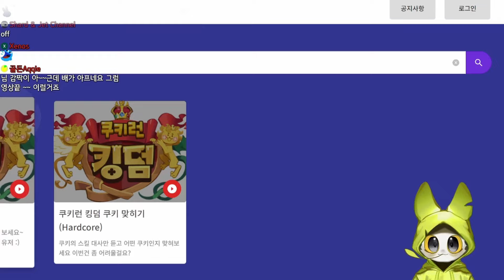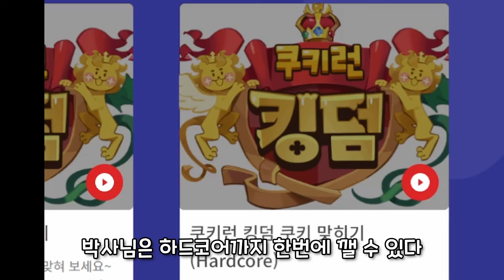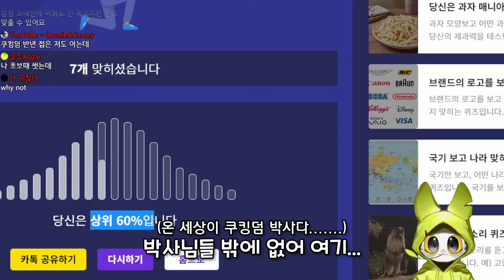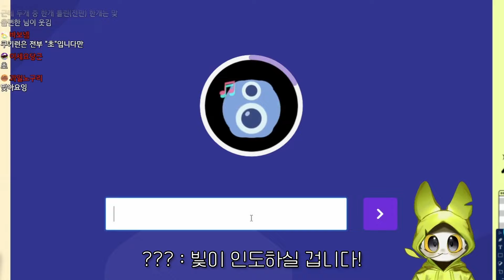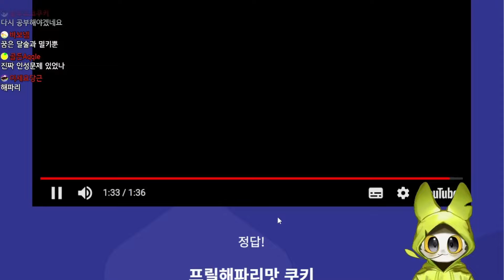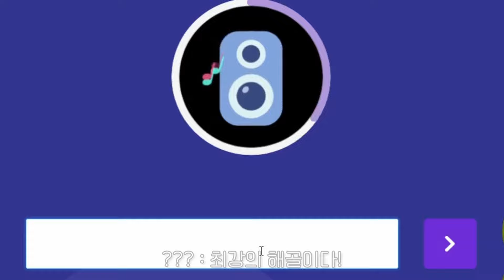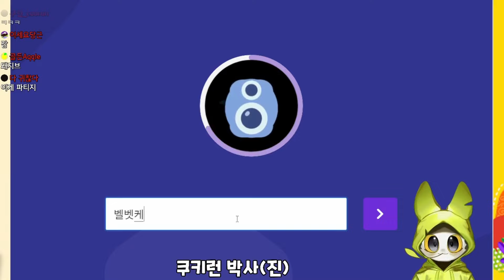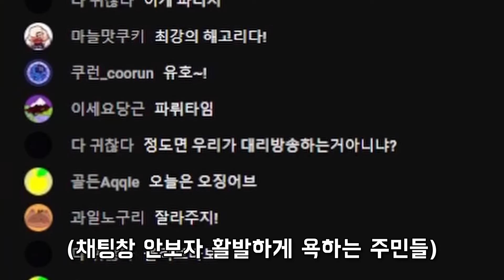대사만 듣고 쿠키 맞추기 게임 해봤는데... 누구지? ㅋㅋ (어려움주의) :: 올리브나라 쿠키런 킹덤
쿠키런 킹덤 쿠키들의 대사만 듣고 무슨 쿠키인지 맞추는 게임입니다!
재밌긴한데 꽤 어려워요 ㅋㅋ

썸네일 : 쉐터